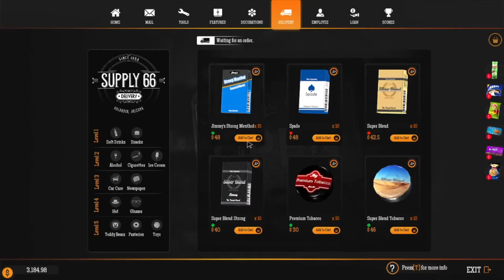Kebalik Lagi Coba - Gas Station Simulator #21